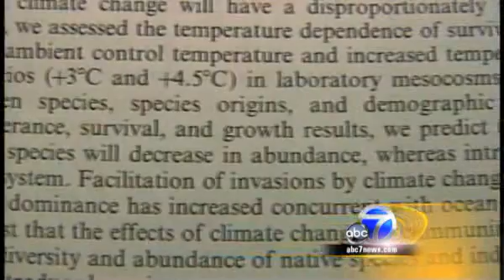Invasive Species & Climate Change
News coverage of Sorte dissertation work.